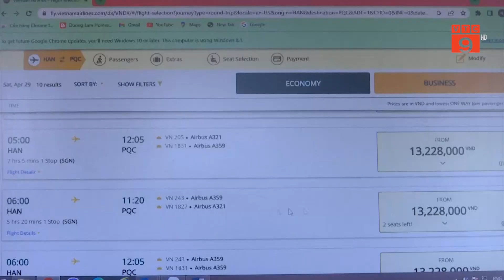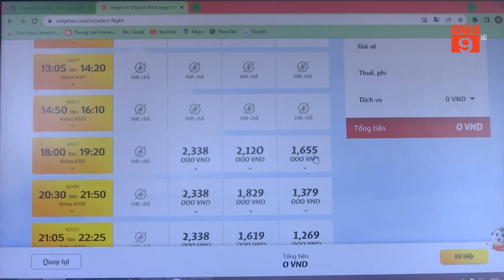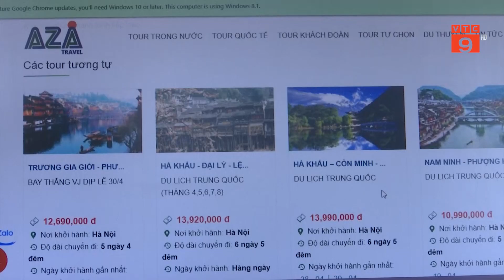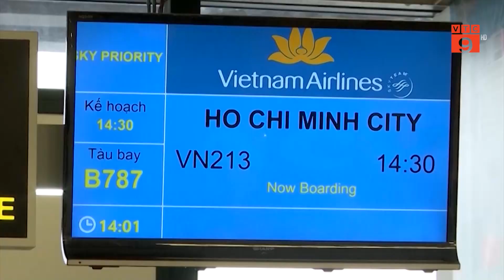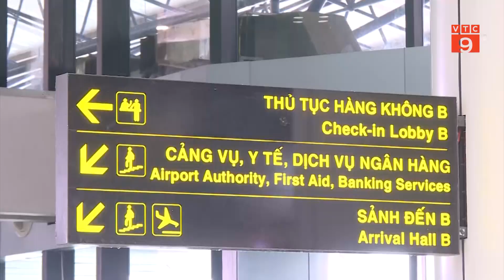VÉ MÁY BAY DỊP 30/4 - 1/5 CAO KỶ LỤC | VTC9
VTC9 | VÉ MÁY BAY DỊP 30/4 - 1/5 CAO KỶ LỤC